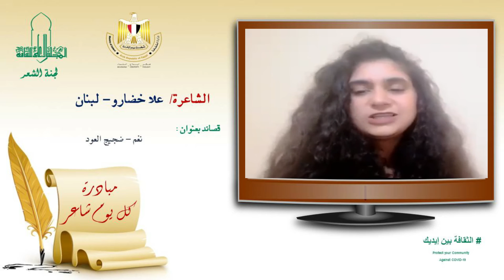علا خضارو - أمانة المؤتمرات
الشاعرة/ علا خضارو - لبنان
الاتنين  الموافق 2 نوفمبر  2020- الساعة السادسة مساء
وزارة الثقافة
المجلس الأعلى للثقافة - لجنة الشعر

في إطار المبادرة التي أطلقتها أ.د/ إيناس عبد الدايم وزيرة الثقافة المصرية تحت عنوان "الثقافة بين إيديك"
يتشرف أ.د/ هشام عزمي - الأمين العام للمجلس الأعلى للثقافة و أ.د/ محمد أبو الفضل بدران - مقرر لجنة الشعر بالمجلس بدعوة سيادتكم لمتابعة فعاليات  برنامج  "كل يوم شاعر" الذي تنظمه لجنة الشعر بالمجلس
ونلتقى خلالها مع (الشاعرة/علا خضارو - لبنان  )وتقدم لحضراتكم مجموعه من قصائد شعرية بعنوان:" نغم - ضجيج العود   ".

تقبلوا تحيات

** الأفكار التي تتضمنها كافة قراءات المشاركين بالمبادرة لا تعبر بالضرورة عن رأي المجلس الأعلى للثقافة.**
كل يوم شاعر
**شاهد مباشرة أو عبر قناتنا على اليوتيوب من الرابط التالي 👇 👇